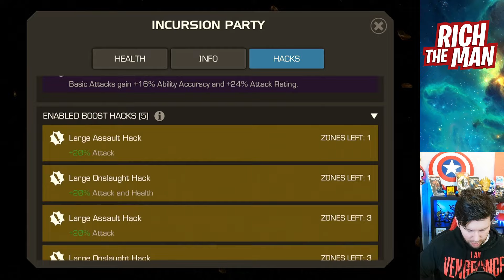Smash and Burn! My Brand New R3 7 Stars Are So Much Fun | Marvel Contest of Champions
In This Video: Smash and Burn! My Brand New R3 7 Stars Are So Much Fun

This Month:
Paragon Gauntlet, Deathless Champions, Necropolis, Alliance Raids, Road To The Crypt, Onslaught, Deathless Guillotine, January Side quest, Battlegrounds, ascension , ban waves, exploits, MCOC news and info and more, Revive Farming